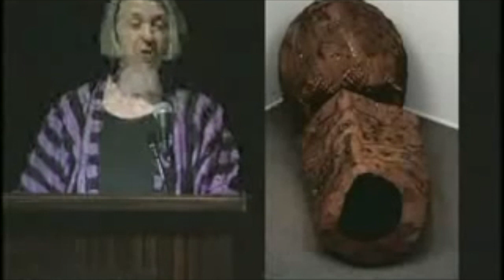Critic & Artist Residency Series: Janet Koplos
The Work of Art